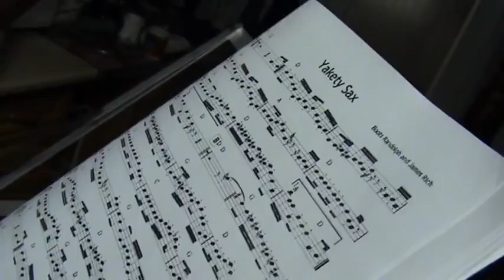ФАГОТ ПОЗДРАВЛЕНИЕ Алексеева Ильи Владимировича 480p